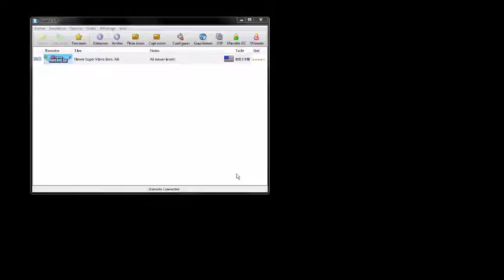Newer Super Mario Bros Wii #1 Cette ******* de princesse à encore disparue ?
Bonjour a toutes et a tous c'est RedStoneMatt et aujourd'hui on se retrouve pour une nouvelle vidéo!!!

On se retrouve sur Newer Super Mario Bros Wii, un hack de New Super Mario Bros Wii. Notre de princesse à encore disparu, va falloir la libérer!!!